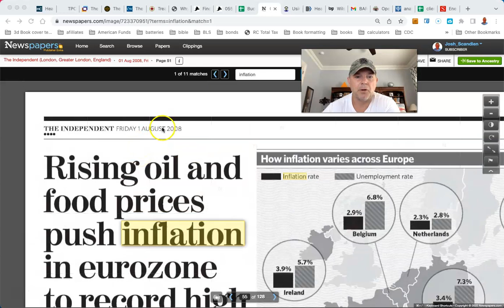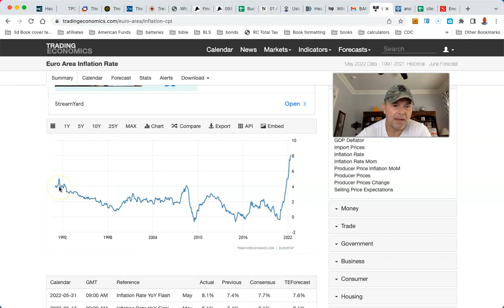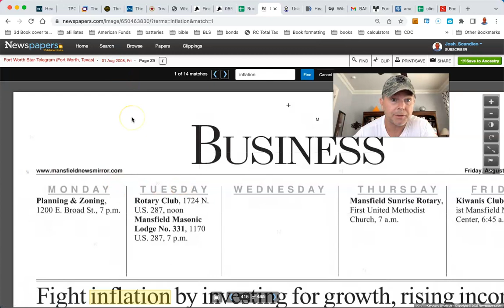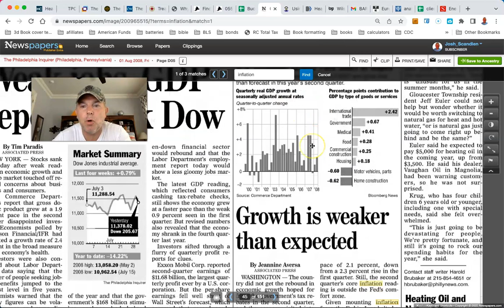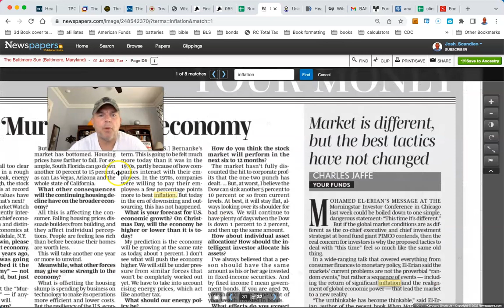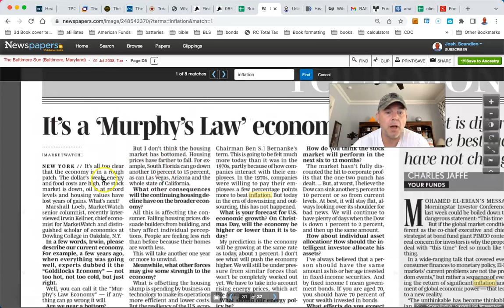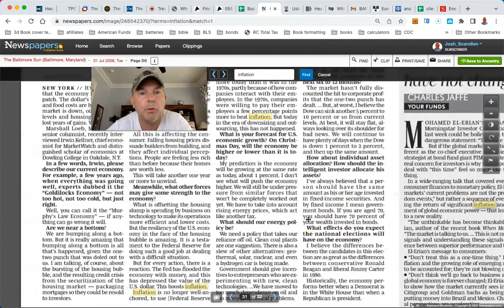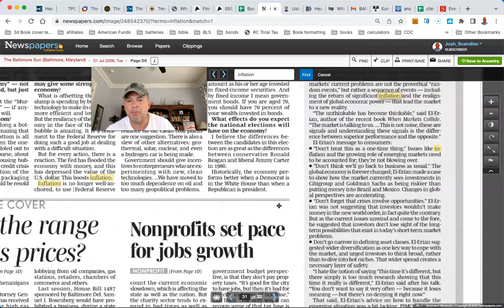What to Do With Record High Inflation